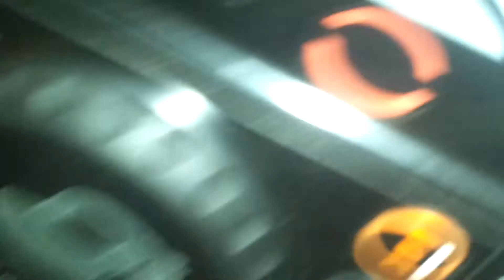DJ Redfoxx block party pt2